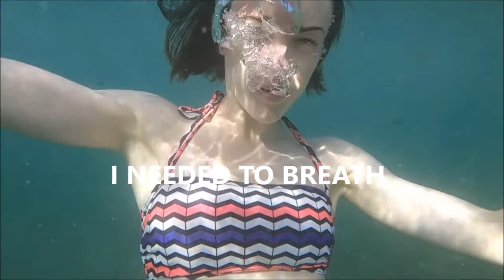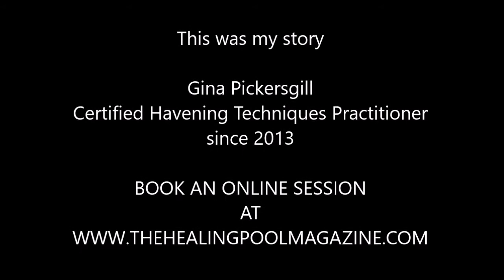MY COVID-19 HAVENING SURVIVAL STORY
I CAUGHT A VIRUS IN JANUARY 2020 AND THIS IS MY STORY OF HOW I DEALT WITH THE PANIC OF NOT BEING ABLE TO BREATH USING HAVENING TECHNIQUES - A PSYCHOSENSORY METHOD FOR DE-LINKING TRAUMATIC MEMORIES, MOMENTS AND IDEAS.